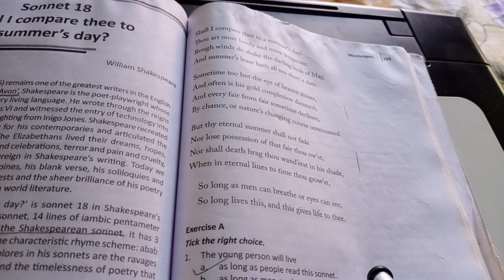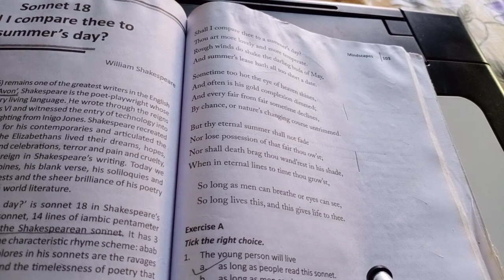Sonnet 18 By William Shakespeare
Narrated in Bengali